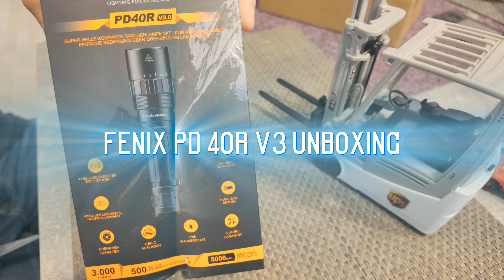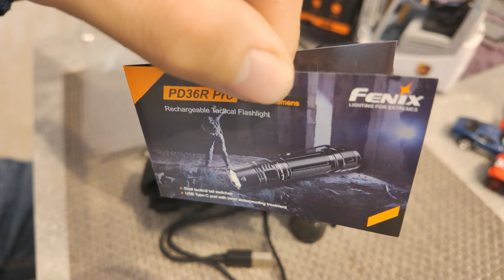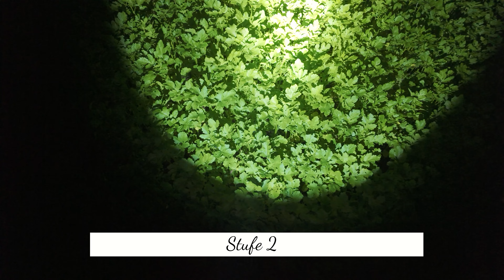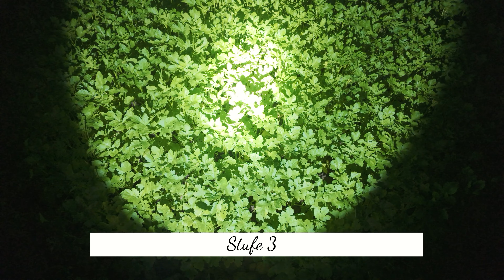Fenix PD 40r V3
Fenix PD 40r V 3.0 Unboxing und Kleiner erster Test !

Wollte dieses Video schon Länger hier zeigen, jetzt ist es fertig und ich zeige euch die Fenix PD 40r V 3.0 die ich schon Lange fürs Wandern, Lost Place und Co Benutze.
ich bin grundsätzlich sehr zufrieden mit der Lampe, Vorteil die wird warm und im Winter bekommt man keine Kalte Hände , aber wird nur auf vollster stufe warm. ansonsten nur Lauwarm.